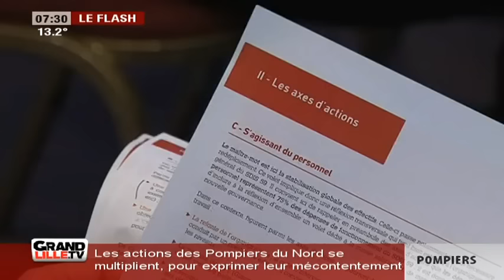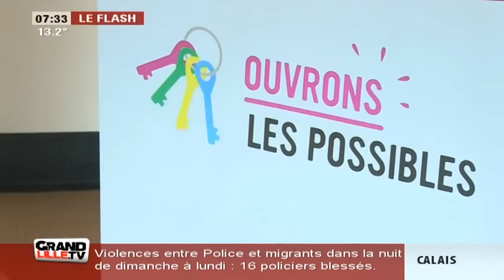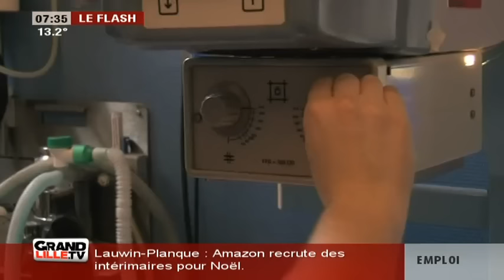Edition du Matin (2/2) du 10/11/2015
Sites webs/blogs, copiez cette vidéo avec le bouton "Intégrer" !